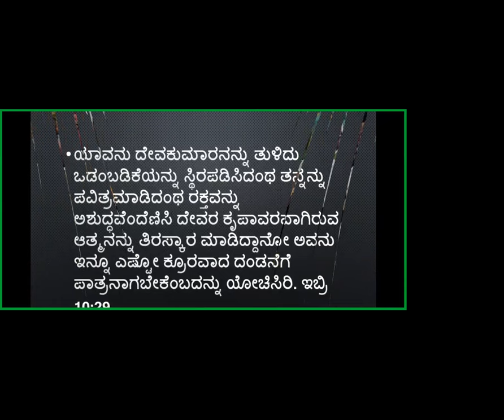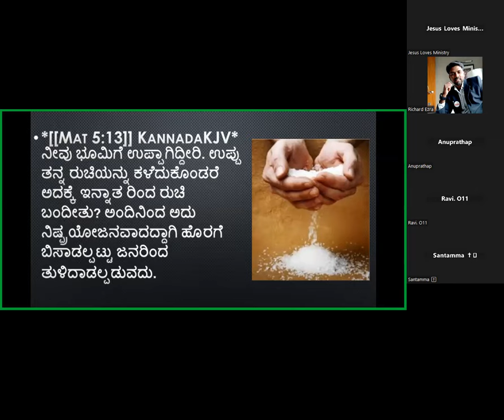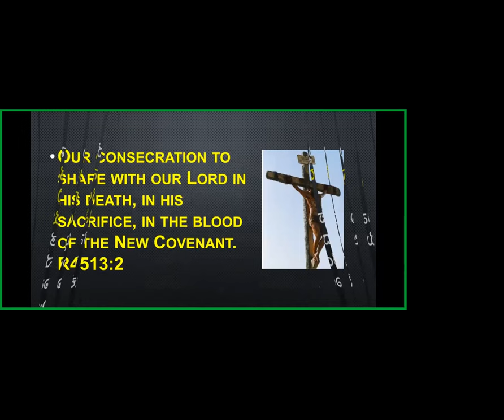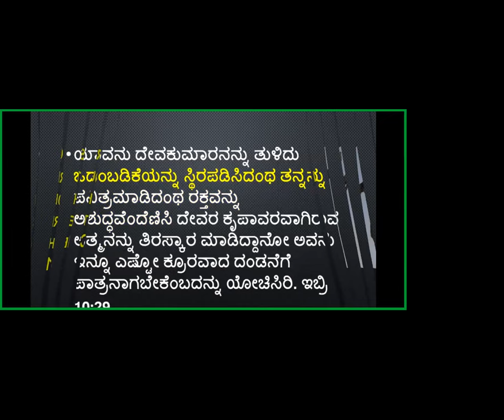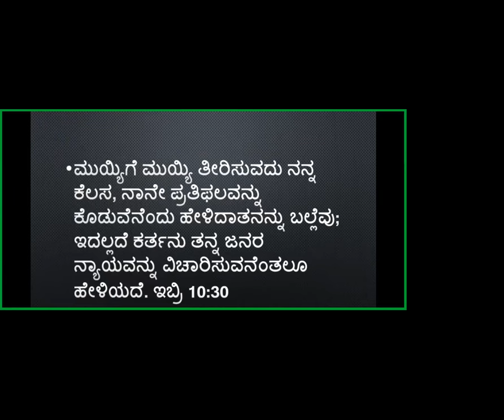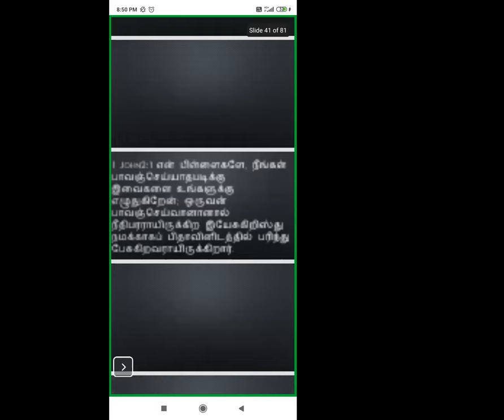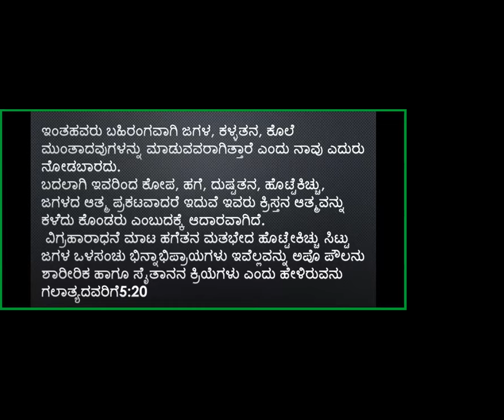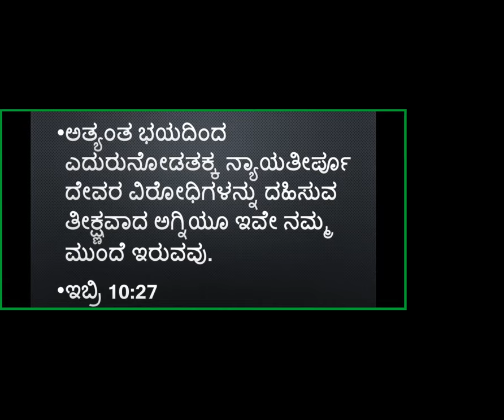Book of Hebrews Study -Part-46- Free Kannada Bible Study -Br Raju 8867768876 - Jesus Loves Ministry